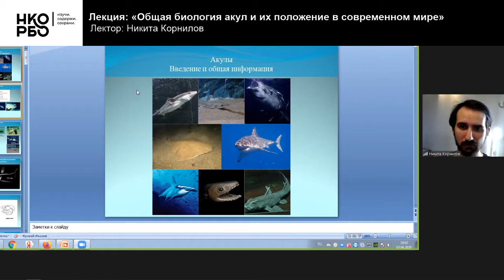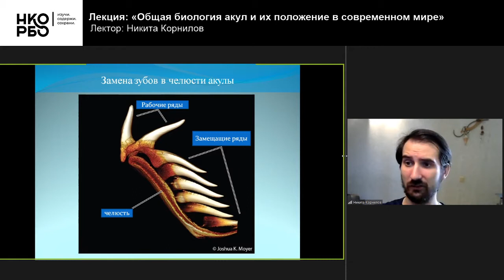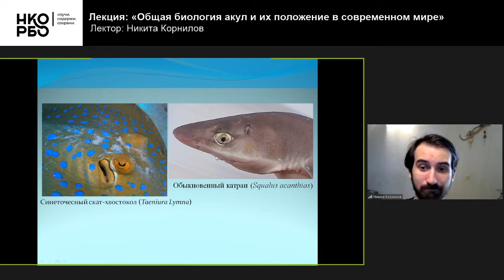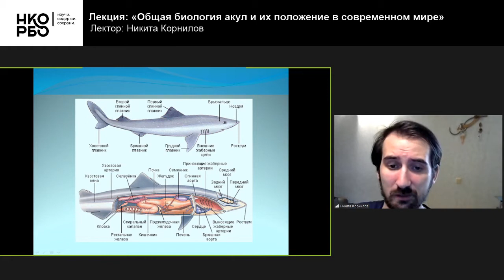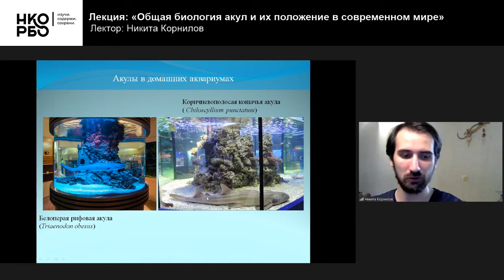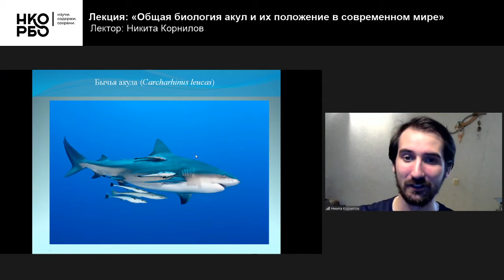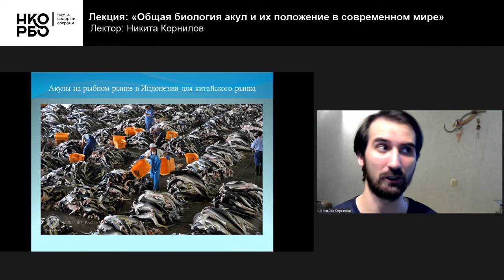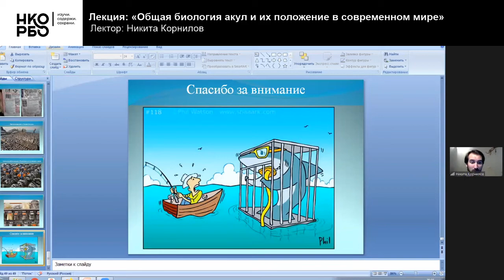Общая биология акул и их положение в современном мире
■ Корнилов Никита Данилович , магистр биологии, аквариумист-ихтиолог в Крокус Сити Океанариуме, с момента его открытия, пропагандист за защиту и изучение акул. Никита старается вести научно-популярную деятельность по этим животным, рассказывает об их экологии, поведении, биологии, содержании и разведения их в неволе, социальном взаимодействии и многом другом.

■ Корнилов Никита Данилович , магистр биологии, аквариумист-ихтиолог в Крокус Сити Океанариуме, с момента его открытия, пропагандист за защиту и изучение акул. Никита старается вести научно-популярную деятельность по этим животным, рассказывает об их экологии, поведении, биологии, содержании и разведения их в неволе, социальном взаимодействии и многом другом. Имеет обширный опыт общения с этими уникальными рыбами, также обращает внимание людей на проблемы перевылова акул для пищевых и спортивных целей.

■ Тема лекции - общая биология и специфика акул, как отдельного класса рыб. Лектор укажет на реальные черты и способности акул, отличающие их от прочих гидробионтов и костных рыб, а также укажет на некоторые неточности и ошибки часто цитируемые многими обывателями еще со школы.